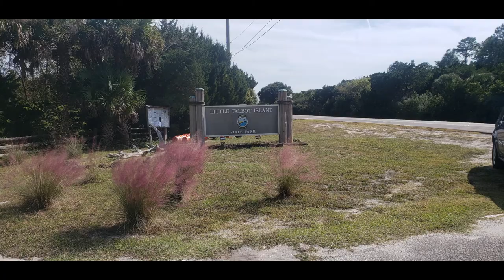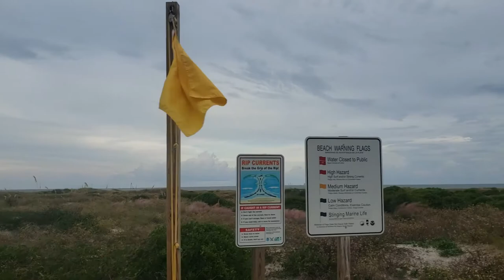LITTLE TALBOT ISLAND STATE PARK........ DAY 1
Day 1 of Camping and Fishing at Little Talbot Island Campground.

This small, and clean campground, which accommodates, Tent Camping, Class B camping, and small Pop-Ups. It has a bath house, kids playground, and a kayak launch, and  is located across the street from Little Talbot Island State Park. That is where you can hit the beach to swim, fish, or picnic with family and friends.
I spent 4 days here camping, and fishing, and met a lot of nice people, with unique stories of life.